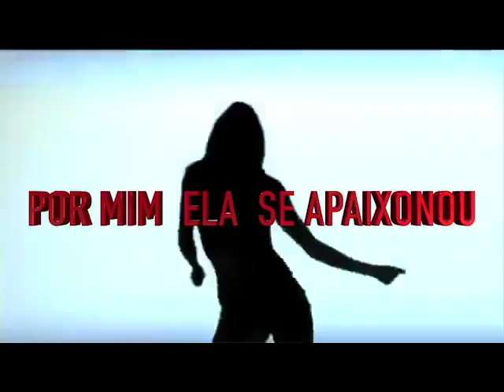POR MIM ELA SE APAIXONOU ( JOSE A COELHO )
RABBIT  ENTERTAINMENT
A: JOSE A COELHO / VIDEO PRODUCTION
(POR MIM ELA SE APAIXONOU )
STUDIO WATRY.CT USA 2016